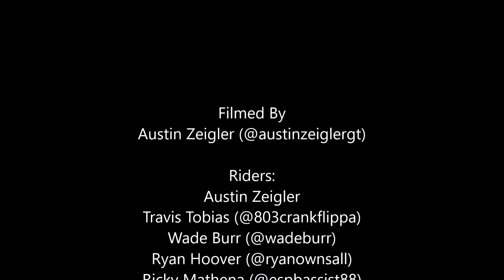SC BMX: The second edit.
Got bored so I put together this little video. Hope y'all like it.